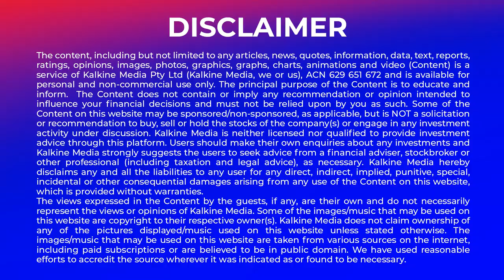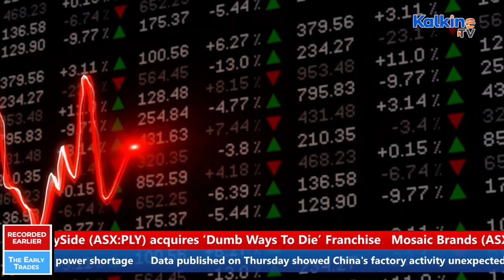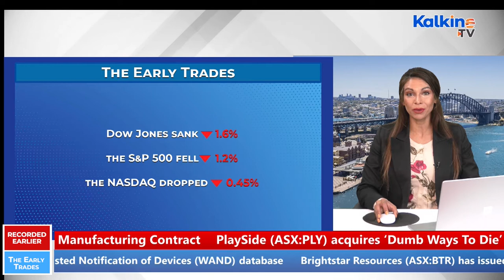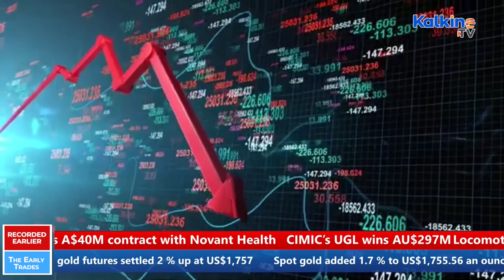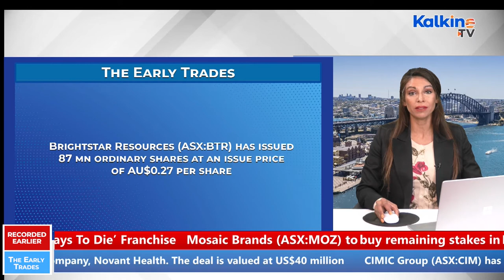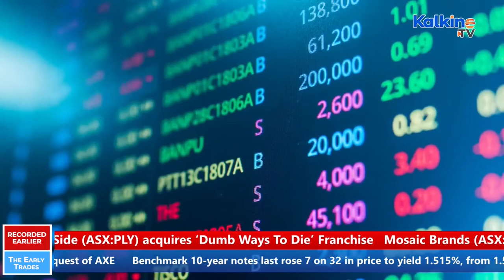ASX 200 nosedives; Origin Energy, Pro Medicus to pay dividends today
Did you miss opening trade scenario of the ASX 200? Watch to get a glimpse of the Australian share market opening trade action, along with the global and domestic drivers triggering the market momentum. Watch latest updates about Pro Medicus, CIMIC Group, CleanSpace Holdings, Brightstar Resources, Archer Materials. Lastly, get to know about the movement seen in cryptocurrency, crude oil, gold, and metals indices on the ASX.